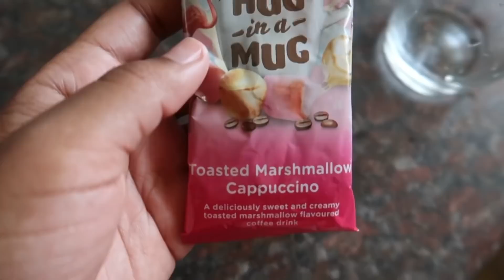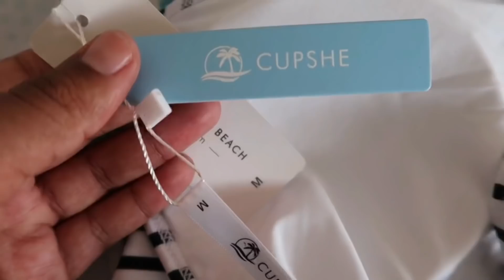VLOG : MINI LIFE UPDATE + ONLINE CLASSES + HAIRCUT | SOUTH AFRICAN YOUTUBER | ONA OLIPHANT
Hey DoubleOGang 🔥 In this vlog I take you through a few days in my life as I start with online classes and also get a haircut.I hope you enjoy the video & please don’t forget to SUBSCRIBE !